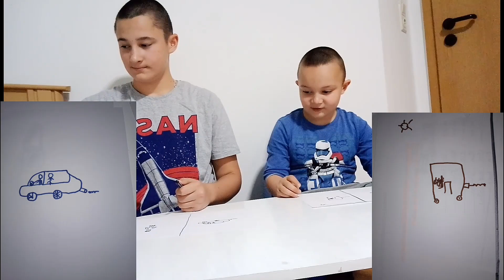GO NACRTA 6IX9INE?! (DRAWING CHALLANGE)/W Bratmi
ако сакаш да бидеш поздравен во следно видео напиши во коментар